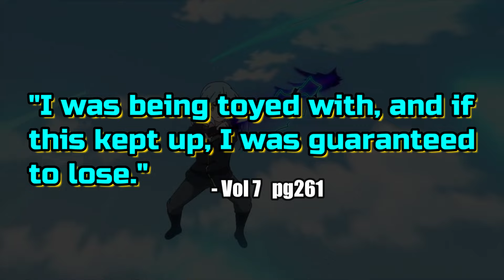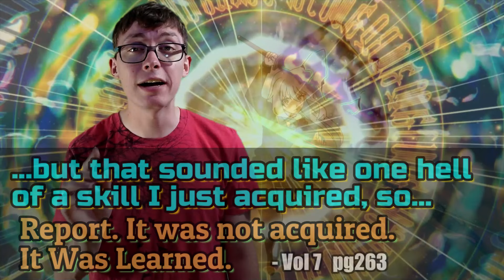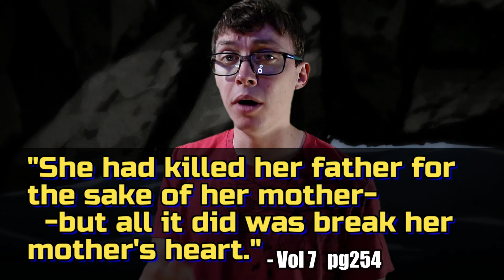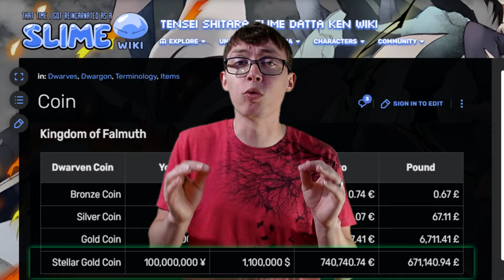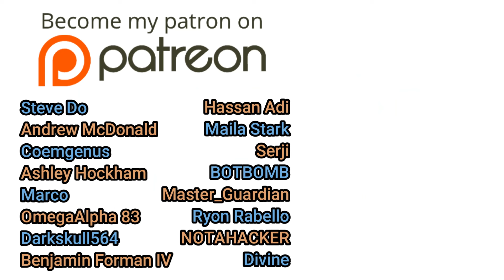How Rimuru Saved Her IN THE BOOK (Skipped Content) That Time I Got Reincarnated as a Slime Season 3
How faithful is the That Time I Got Reincarnated as a Slime Anime?  To find that out I read the novels and am here to discuss every detail the Slime Season 3 skipped.  Overall the anime does a fantastic job but some details such as how Hinata survived a kill shot didn't make it into the anime.  If you want more videos like this one discussing the rest of That Time I Got Reincarnated as a Slime Season 3 then leave a comment letting me know.

                          % Discord Server %